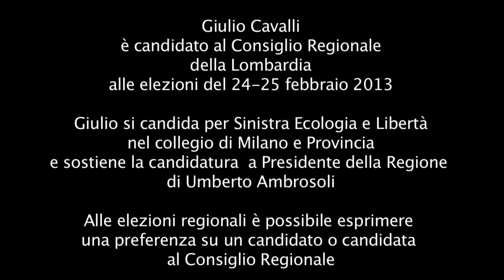Giulio Cavalli legge Contro l'industria dei partiti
Tra una pagina e l'altra del libro di Ernesto Rossi "Contro l'industria dei partiti" intervistiamo Giulio Cavalli, candidato per SEL al Consiglio Regionale della Lombardia. Perchè si candida? Quale il rapporto tra establishment culturale e politica? Quale il ruolo delle residenze nel tessuto teatrale regionale?